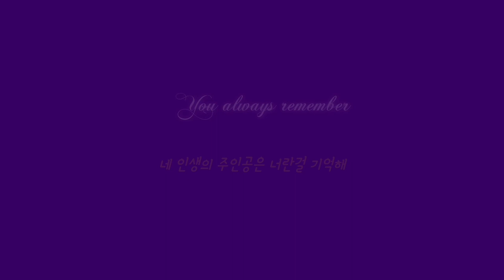길가 꽃들을 사랑해 10 Street Flowers, I love you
한국 길가의 아름다운 꽂 10 | 인프피미디어씨 56
오늘은 [한국 길가의 아름다운 꽃들]입니다.
꽃들과 음악을 함께 보고 들을 수 있는
인프피만의 음악 정원으로 놀러오세요.